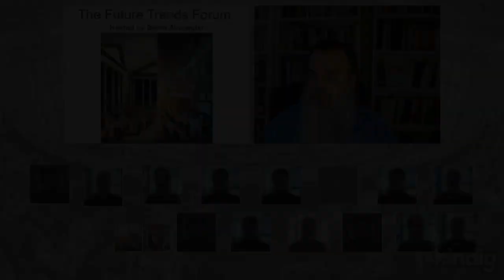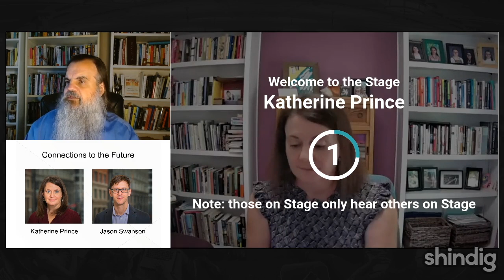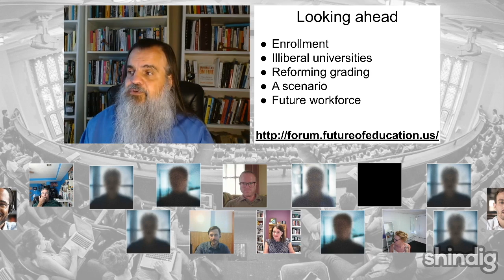Connections to the future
How might we imagine the future of education?

This week the Future Trends Forum is hosting the creators of KnowledgeWorks' Connections to the Future: Illustrating Liberatory Education Artifacts.  Katherine Prince is Vice President of Foresight and Strategy and Jason Swanson is Senior Director of Strategic Foresight.